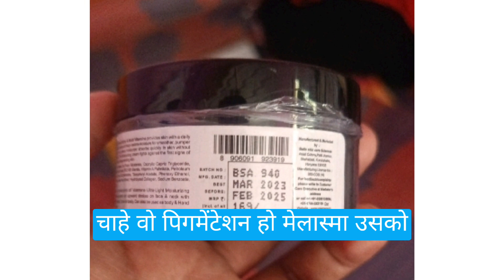volamena men Cream Review | 100 रुपये की क्रीम कितने दिन मे गोरा करेगी | lagane वाले हैरान है 😳